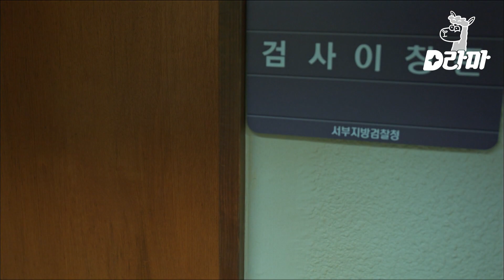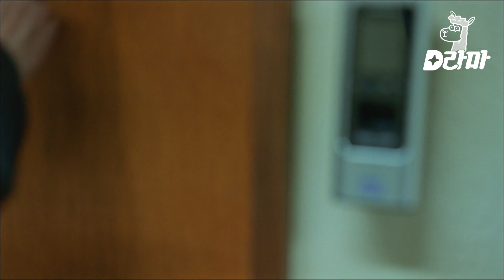EP3-06 부장 검사와 차장 검사에게 연속으로 혼나는 조승우, 눈치 보느라 기빨리는 중,,, | 비밀의 숲